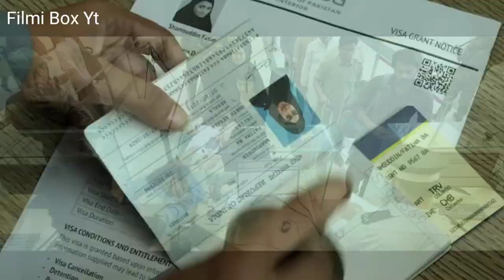The Kerala Story trailer REVIEW| Aarya Singh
Hi Aarya Singh Here ! Living A Life Through Cinema And Sharing The journey With You..!

हिंदू लड़कियों को फसाया जाता है लव जिहाद में | Hindu girls are trapped in love jihad
kerla story
the kerla story
love jihad

kisi ka bhai kisi ki jaan salman khan
kisi ka bhai kisi ki jaan song
salman khan
salman khan films
mmended keywords
Bollywood movies
Hollywood movies
movie review
trailer review
webseries review
Filmi box yt
The kerala story trailer review
The kerala story trailer review in Hindi
filmi indian
kisi ka bhai kisi ki jaan
movie
kisi ka bhai kisi ki jaan review
Hindu girls are trapped in love jihad
the kerala story
love jihad